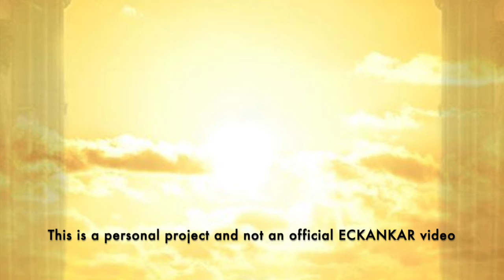The Master's Words Aug 15, 2021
Welcome to The Master's Words for August 15, 2021
ECKANKAR.ORG
"The Law of Economy makes an accommodation for every area of one's development: physical, psychic, mental, and spiritual." Touching the Face of God, p.104 by Sri Harold Klemp